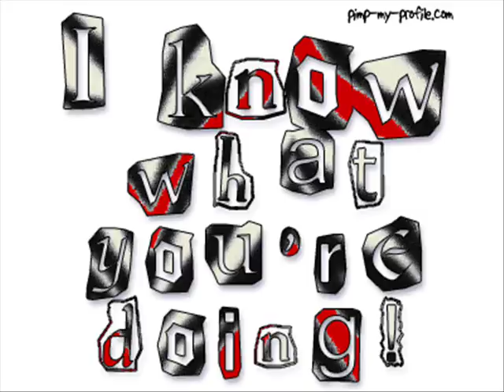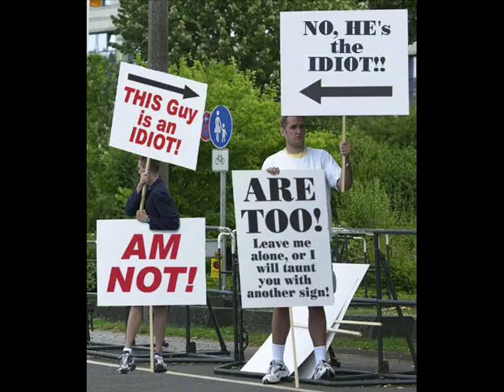Trend-Frickin' A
I made a music video of this song called Trend. It is just a bunch of stupid stuff i found on the internet